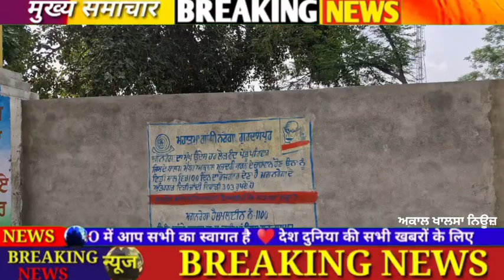ਸਾਡਾ ਪਿੰਡ ਢਾਂਡੇ ਜਿਲ੍ਹਾ ਗੁਰਦਾਸਪੁਰ ਦੀ ਸਾਨ